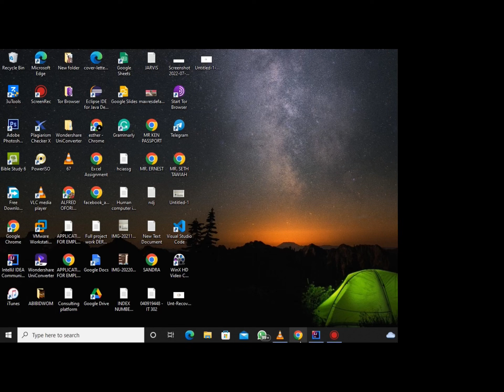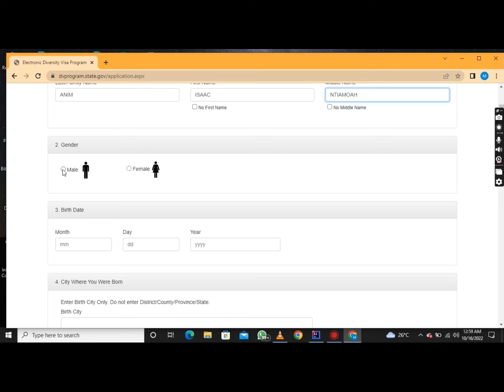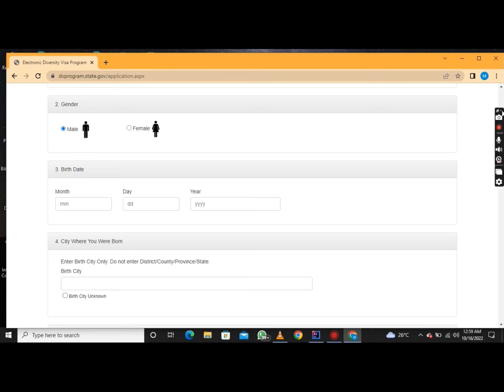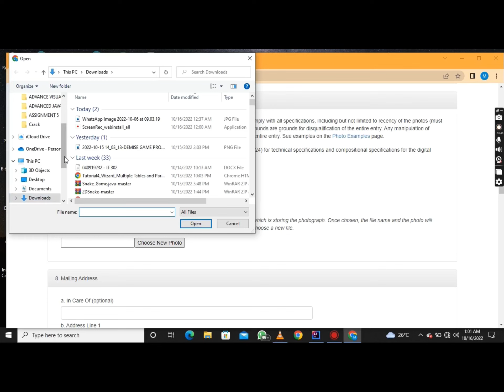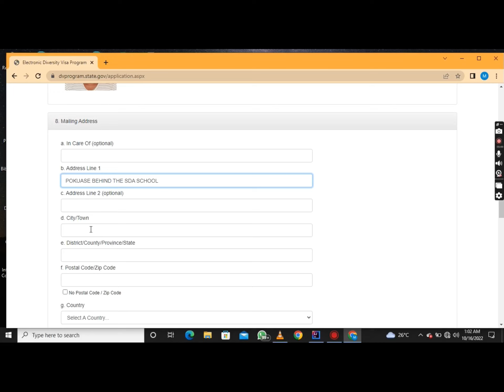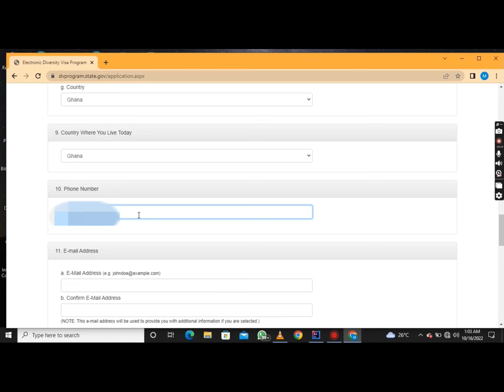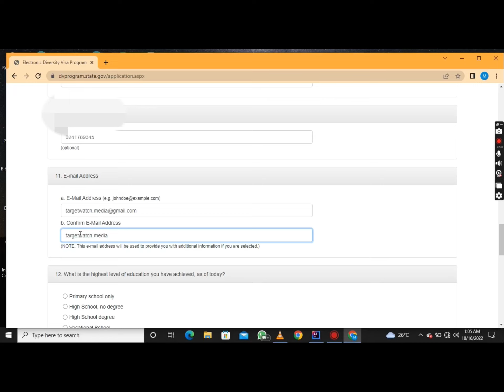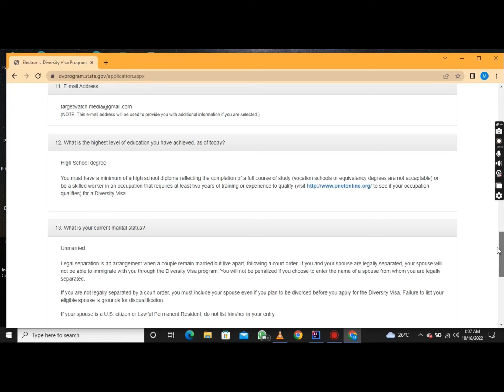USA🇺🇸VISA By Chance | AMERICA DV LOTTERY✈️ | Be in Hurry to Apply😳 | Ghana to the World🇬🇭🇬🇭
MAJESTY WORLD OF TECHNOLOGY